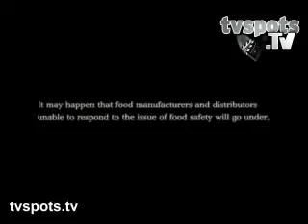hitachi - reliable supermarket